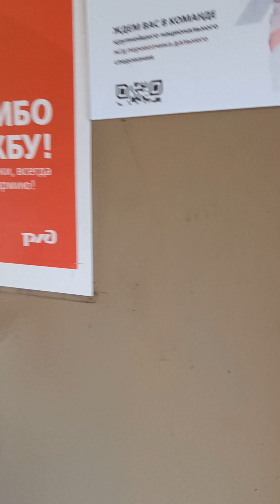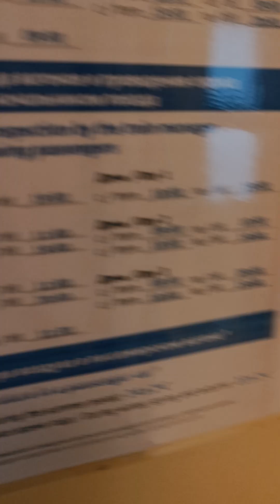Поезд № 257ЯБ Печора - Адлер, вагон 16 Сосногорск-Адлер, направление Микунь- Лазаревское, 6.08.2024